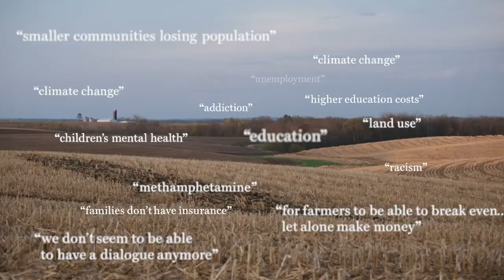A More Perfect Union? // Underwriter Remarks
Richard Vague, Chairman, The Governor's Woods Foundation, provides underwriter remarks

A More Perfect Union? is underwritten by Philip Morris International, The Governor's Woods Foundation, BCW| Burson Cohn & Wolfe and No Labels.